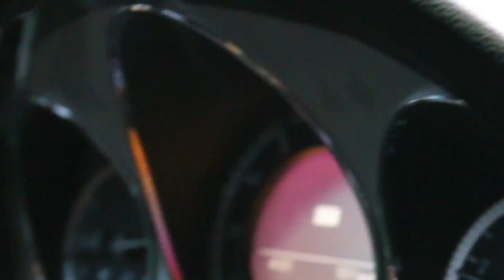Looking for a place to take fall pictures with family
Looking for a place to take fall pictures with family? The Seattle Times property in Bothell Washington is our favorite place to take family Fall pictures, shoot videos, play in the leaves and enjoy the beautiful autumn leaf colors.

Check out the complete list of Gear I used to shoot and edit this video:

iPhone X

Gimbal Stabilizer

Self-Balancing Smart Scooter